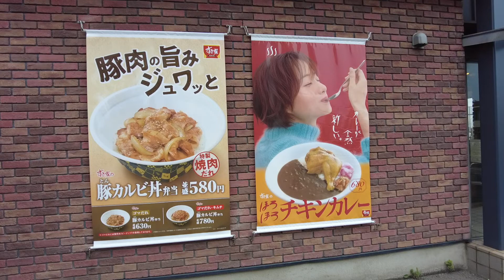（すき家）遅まきながら「ほろほろチキンカレー」を食べて来ました！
説明ブログ

本当に「ほろほろ」していてとても食べ易いチキンでした。詳細等はブログ内にて。